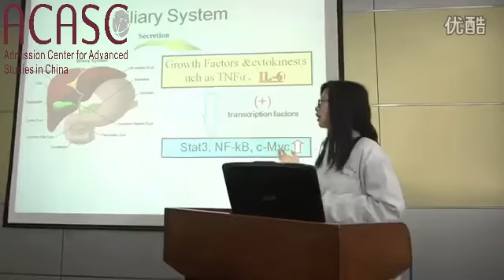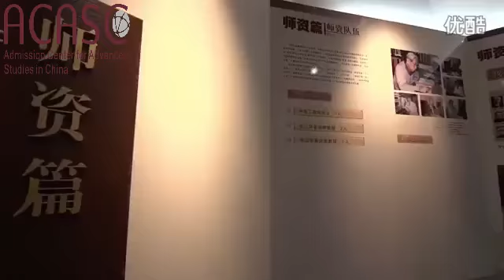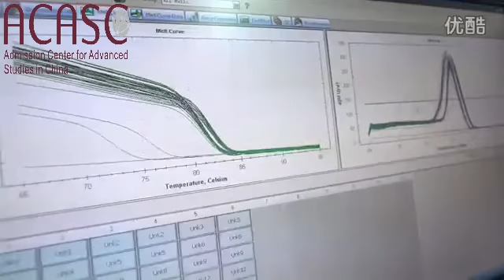Welcome to China Pharmaceutical University（中国药科大学）pharmacy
Welcome to China Pharmaceutical University（中国药科大学），

If you're interested in studying pharmacy in China, then this is the video for you! In this video, I'll introduce you to China Pharmaceutical University (CPU), one of the top pharmacy schools in China.

CPU is known for its high-quality education and its strong focus on clinical pharmacy. You'll learn about the pharmacy program at CPU and the opportunities available to you as a pharmacy student in China. After watching this video, you'll have a better understanding of what to expect when studying pharmacy in China and what makes CPU one of the best pharmacy schools in the world!